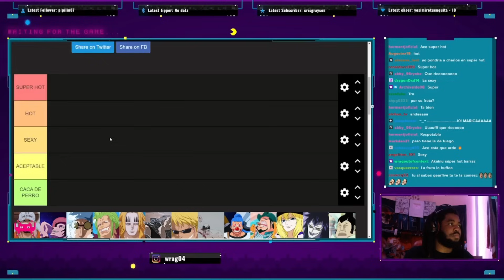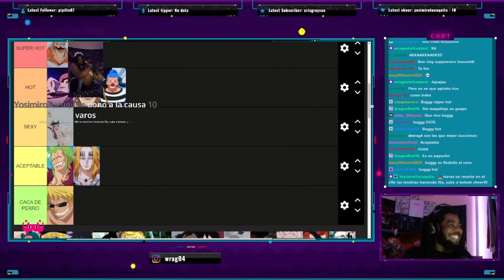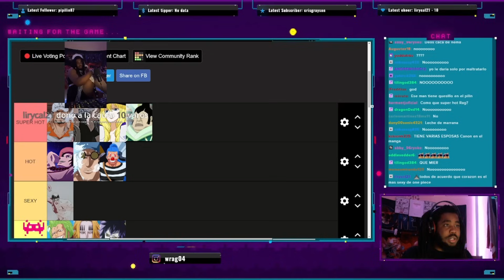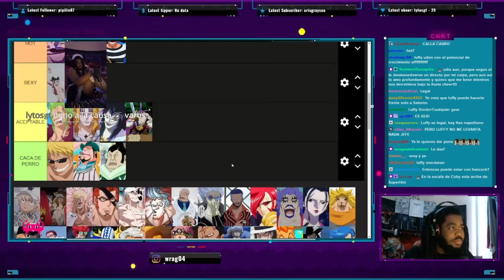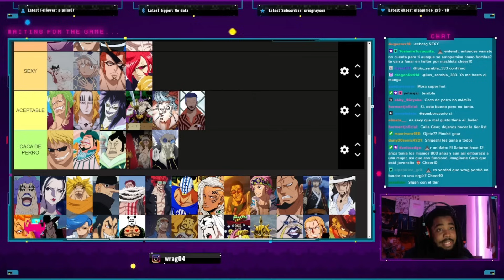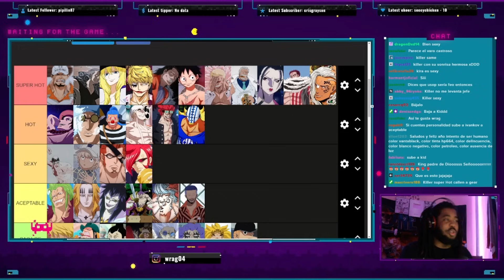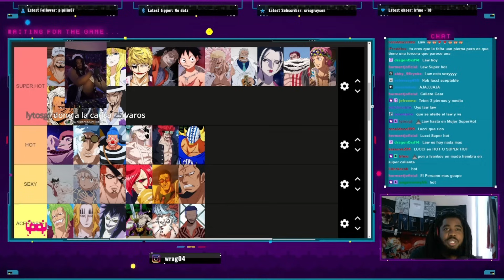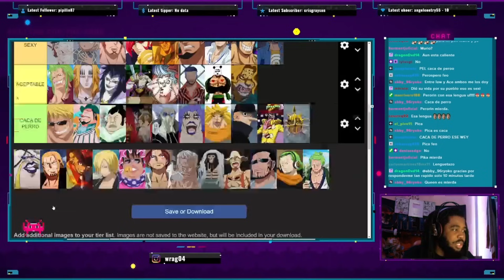TIERLIST de LOS MEJORES HUSBANDOS DE ONE PIECE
SI QUIEREN ACOMPAÑARME EN LAS DEMAS TIERLIST QUE HARE, AQUI ESTA LA PLATAFORMA DONDE HAGO LOS STREAMS